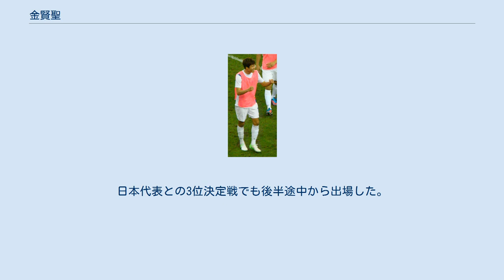金賢聖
金 賢聖（キム・ヒョンソン、朝鮮語: 김현성、1989年9月27日 - ）は、韓国出身のサッカー選手。
城南FC所属。
ポジションはフォワード。
 FCソウルのユース出身。
2009年にトップチームに昇格するも出場機会を得られず、2010年から2シーズンに渡り大邱FCに期限付き移籍。
2011年には26試合に出場し7ゴールを決めた。
 2012年8月14日、清水エスパルスへの期限付き移籍が発表された。
期限は翌年1月1日まで。
獲得に際しては2007年まで韓国代表コーチを務めたアフシン・ゴトビ監督の要請があった。
なお、直前に行われたロンドン五輪の日本対韓国の3位決定戦後に韓国の朴鍾佑が竹島の領有権を主張する政治的メッセージを掲げたことが問題となっていたため、この試合に出場していた金の獲得について清水に抗議する電話が相次いだ。
8月18日の鳥栖戦に先発フル出場してJリーグデビュー。
9月29日の仙台戦では初ゴールを含む2得点でチームの勝利に貢献した。
2013年よりFCソウルに復帰した。
 2016年1月13日、釜山アイパークに移籍した。
 ロンドン五輪の韓国代表として予選を含め14試合で4得点。
日本代表との3位決定戦でも後半途中から出場した。